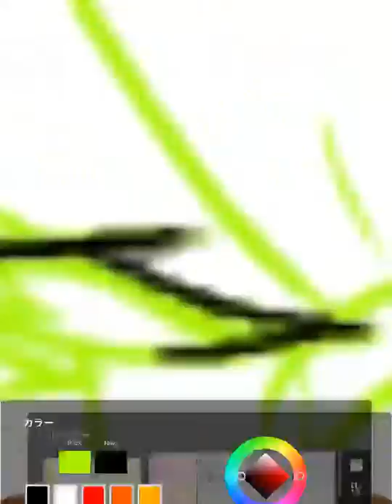Llily ご自由にお塗りください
Lilyってゆーたらこーゆーイメージしかないんやけど（笑）地味にLily初書きだった（笑）